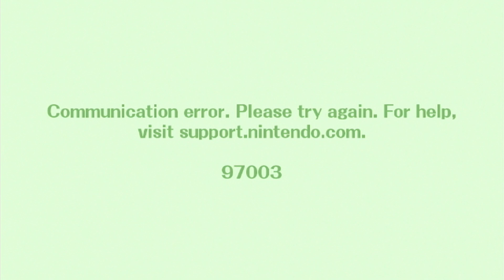The Road to Super Smash Bros. 4 (Brawl) Episode #23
We're going straight into the Road to Super Smash Bros. 4. We now have my good friend GCPM11 joining the fray as we tackle all 41 Brawl stages.